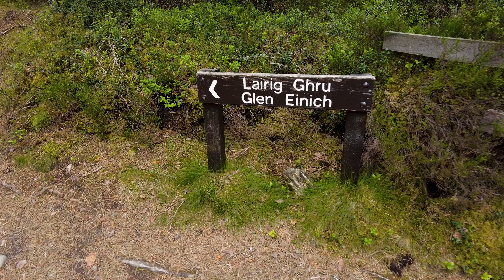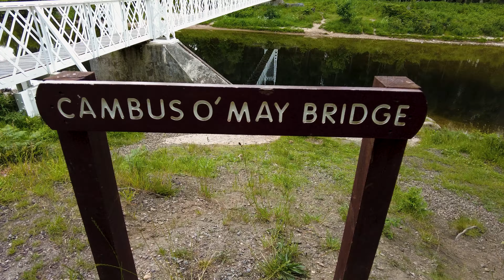My Run across Scotland - Part 2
My First run over the Marathon distance. Part 2

Day 2 to 4 Laggan to Aberdeen

I run all the way from Fort William to Aberdeen over the Lairig Ghru taking in Laggan, Newtonmore, Kingussie, braemar, Balmoral, Ballater, Dinnet, Aboyne and Banchory.

This took 4 days with an average of 39 miles a day. For the record I did stop and camp for 2 nights and a hotel for the last night.

This was a challenge I set myself just to see how it would feel to run that distance over a couple of days.